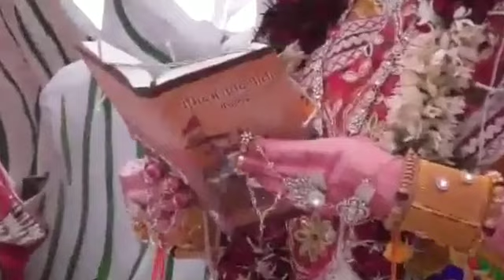जय श्री सती सावित्री माता श्री कोटड़ी धाम भजन संध्या।जय स्वर्णकार समाज।जय मेवाड़21 August 2018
जय श्री सती माता कोटड़ी धाम।